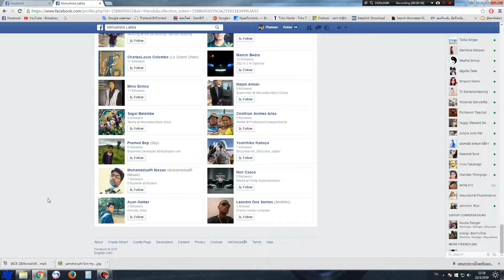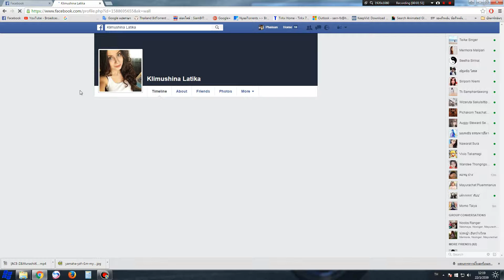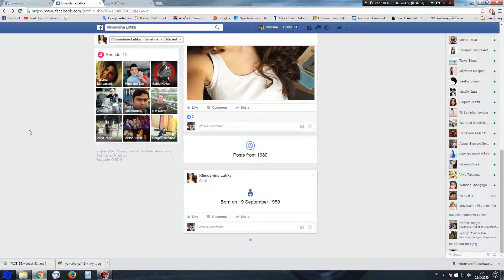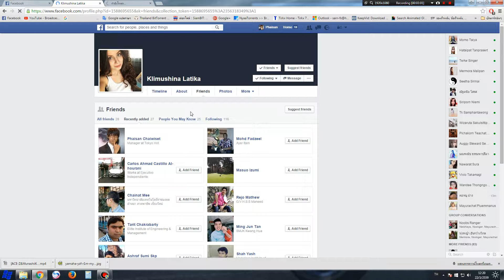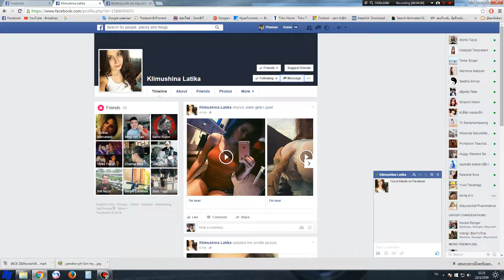fake or real ?